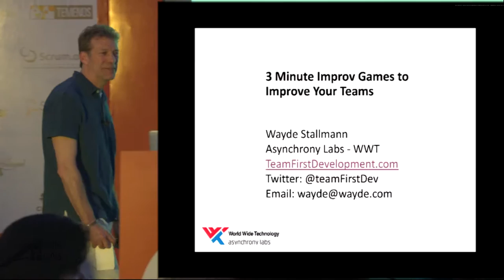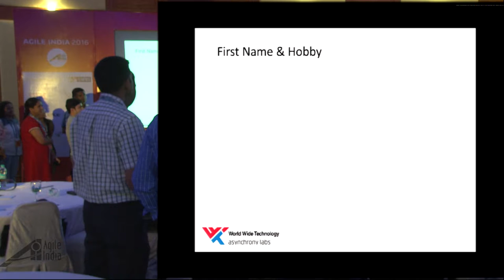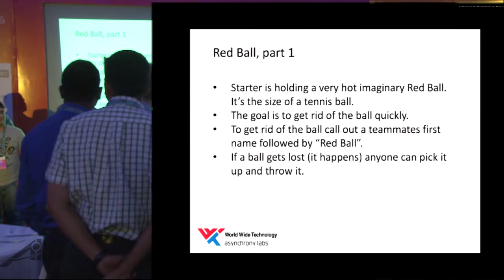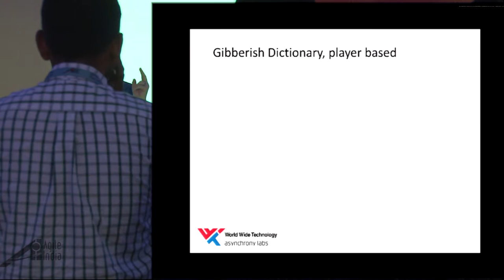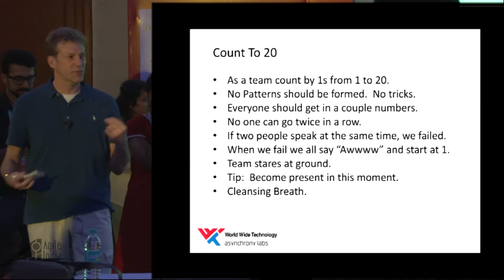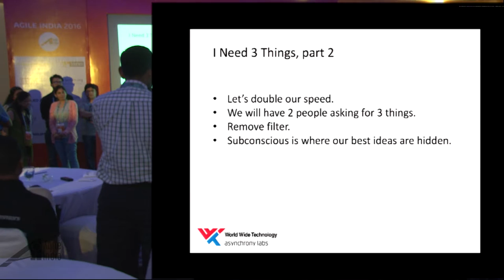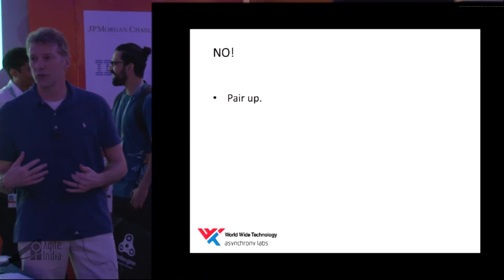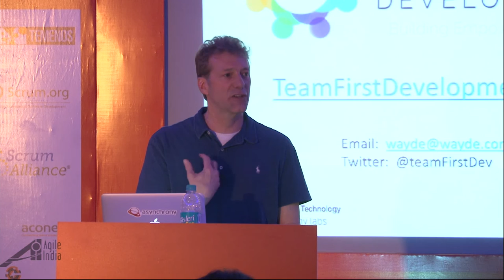3 Minute Improv Games to Improve Your Teams by Wayde Stallmann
You will be surprised to learn that Improv Teams and Software Teams have many similarities; The same techniques Improv Teams use to turn a group of random individuals into Great Team Players can be used by Software Teams to improve Collaboration, Creativity, Communication & Trust.

This unique workshop will have attendees out of their seats and on their feet actively practicing the concepts Improv Teams use to develop Great Team Players. Practicing the four essential qualities of a Great Team Player: Collaboration, Creativity, Communication and Trust, not only shows attendees how they can become a Great Team Player, but also how to train others within their organization. This hands on workshop provides actionable material for participants to use immediately upon returning to work.  A flier with the top 20 games is included for every participant.